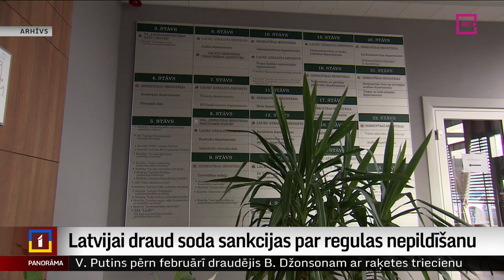Latvijai draud soda sankcijas par regulas nepildīšanu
Neizpildot prasības, kas noteiktas invazīvo augu ierobežošanas regulā, Latvija jau otro reizi saņēmusi Eiropas Komisijas brīdinājumu. Tajā teikts, ka Eiropas Komisija pret Latviju un vēl piecām Eiropas Savienības valstīm vērsīsies Eiropas Savienības tiesā. Valdība par šādu iespējamību tika informēta jau 2019. gadā, taču pietiekami aktīva rīcība nesekoja. Kāpēc? Plašāk stāsta mana kolēģe Zanda Ozola-Balode.